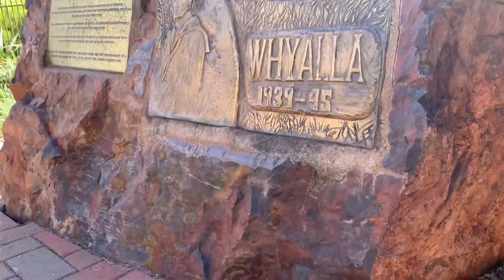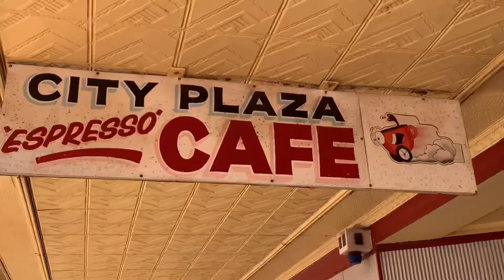Long Drive up to start Of Eyre Peninsula South Australia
Kapunda to Port Agusta to rest for the night.next day straight to whyalla for lunch Break.Good Drive and nice Place

Thank you! Stay Safe always and GOD Bless us all!

Artist: Geoplex
Song: resplendent